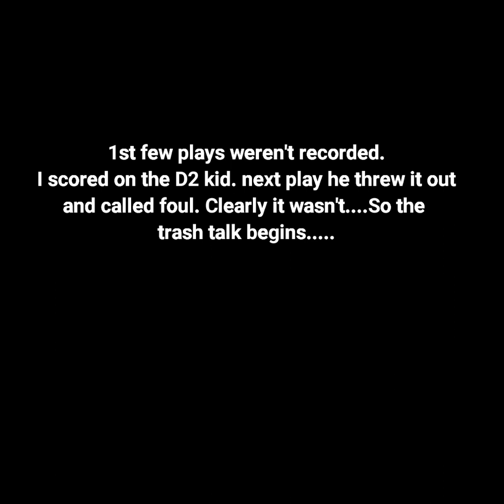Former D2 player called me a B!+#% fight ballislife #2022